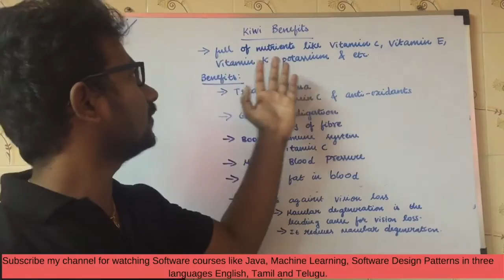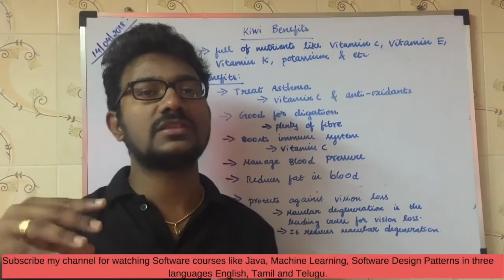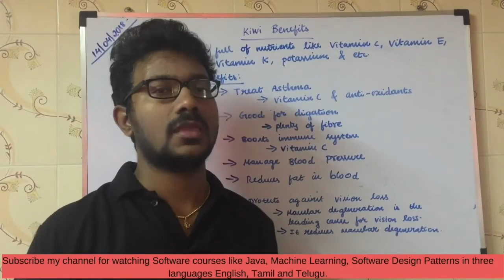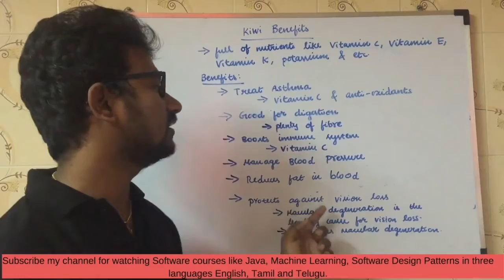Health benefits of Kiwi in Telugu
We will discuss about the benefits of eating Kiwi in this video.